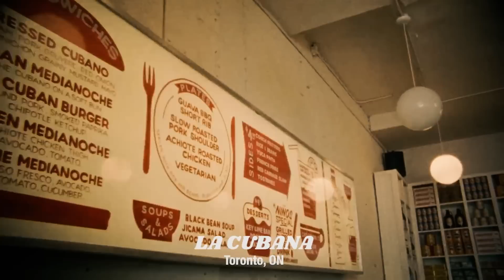Alek Manoah feels he was meant to be in Toronto | The Shift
Toronto Blue Jays pitcher Alek Manoah joins The Shift's Kayla Grey on a stroll through Toronto's Ossington neighbourhood, discussing his pride to represent the city of Toronto, how he wants to inspire others as well as his own personal sense of style.